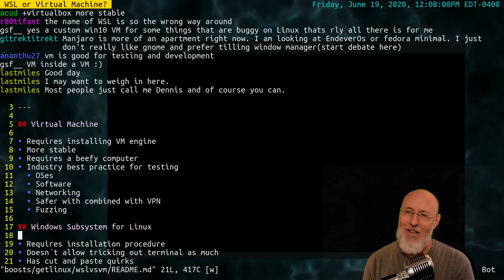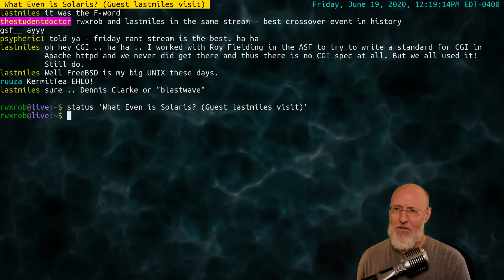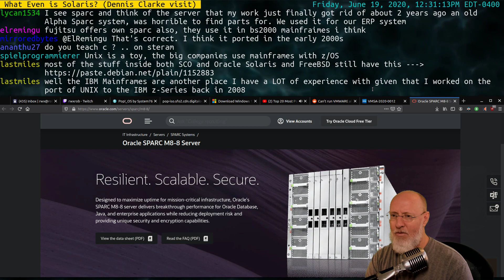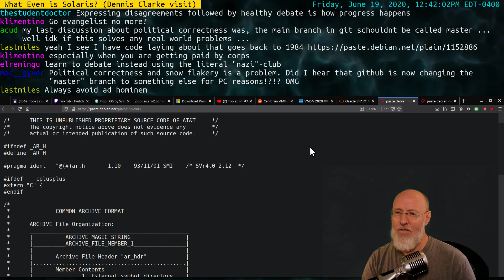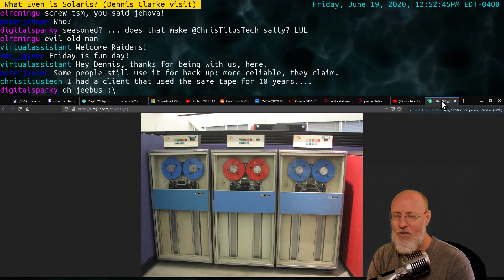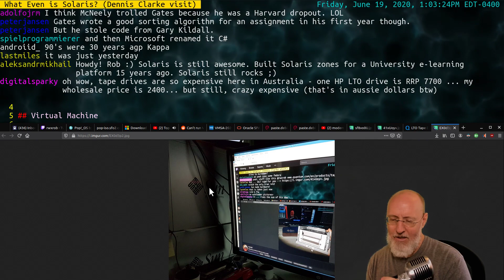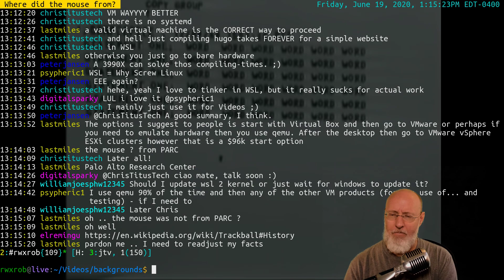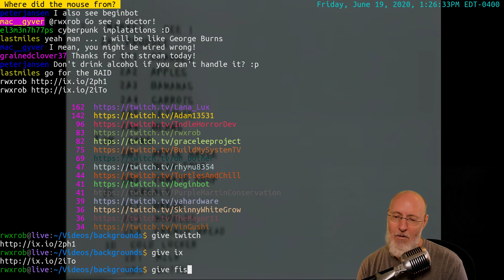Visit from Dennis Clarke and Chris Titus, Random Geeking Out